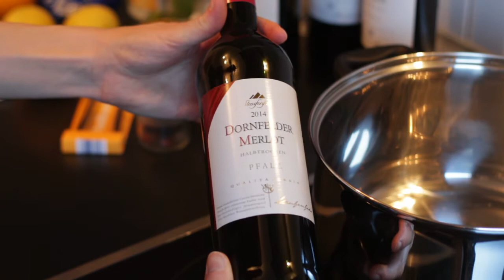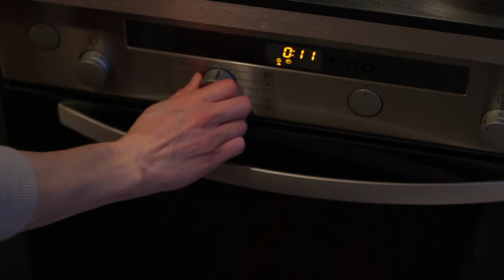DIY Glühwein/ very last minute Geschenk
Noch fix ein Geschenk zum selber machen!! Viel Spaß!!

LG Helena

Wenn Ihr keine Videos mehr von mir verpassen möchtet oder einfach nur neugierig seid was sich bei mir/ uns sonst noch so tut, dann könnt Ihr mich hier einfach kostenlos abonnieren

❤Social Media❤

❤Mein Equip­ment❤

Kamera: Canon Eos700D
VLOGCam: Canon Legria Mini X
Schnittprogramm: MAGIX Video deluxe 2017 Plus
Audioaufnahme: Audacity

❤Musik❤

Musik aus der Youtube Bibiliothek.

Geschäftliche Email-Adresse ist in der Kanalinfo zu finden.
(AUSSCHLIEßLICH!! für geschäftliche Anfragen!)